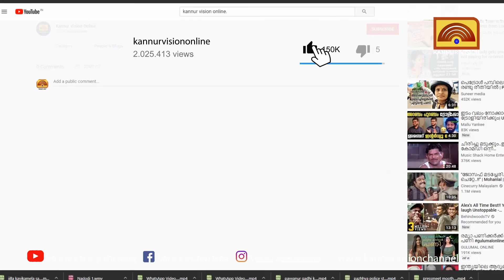സൗരോര്‍ജ തൂക്കുവേലി സ്ഥാപിച്ചിട്ടും പയ്യാവൂരില്‍ കാട്ടാന ശല്യത്തിനു കുറവില്ല.